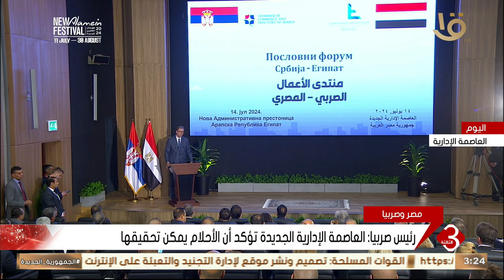نشرة الثالثة | رئيس صربيا : مرحلة جديدة في العلاقات بين البلدين خلال الفترة المقبلة